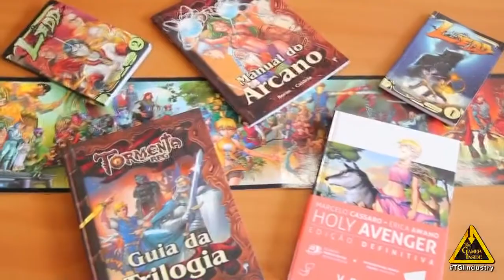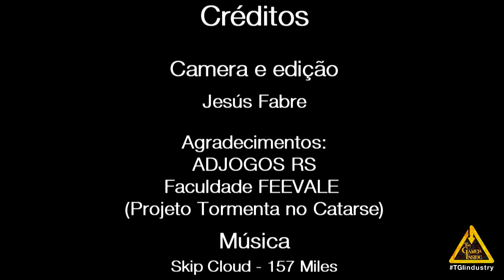Jambô Editora + Univ. Feevale apresentam: Tormenta: O Desafio dos Deuses - DGEX 2013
Falei com o Willian Mainardi Fardin sobre o jogo Tormenta: O desafio dos Deuses, baseado no popular RPG brasileiro.

Tormenta é um mundo de RPG nascido em 1999 nas páginas da revista Dragão Brasil. Foi palco de grandes sagas em quadrinhos e romances, como Holy Avenger, O Inimigo do Mundo e Ledd. Tem dezenas de livros publicados, milhares de páginas desbravando seusreinos de heróis, monstros e deuses. E agora, decola para seu próprio jogo eletrônico!

O Desafio dos Deuses é um game de espada e magia. Uma aventura onde você vai enfrentar algumas das maiores ameaças de Arton e conhecer alguns de seus maiores heróis. É um jogo de combate — também conhecido como beat'em up ou hack n' slash. Inspira-se em clássicos como Shadow Over Mystara e Golden Axe.

Desenvolvido pelo Laboratório de Jogos Digitais da universidade Feevale em parceria com a Jambô Editora, O Desafio dos Deuses conta com uma equipe de nível épico para forjar esta obra. Mas aventureiros não agem sozinhos: eles atuam em equipe. Por isso, os heróis de Arton contam com sua ajuda. Traga sua espada ou suas magias. Arton precisa de você!

A Primeira edição da DGEX - Digital Game Expo foi celebrada de 22 a 24 de outubro das 14 às 21 horas na FNAC.

A emoção dos games não conhece limites, inclusive quanto aos seus números de mercado. Um crescimento acelerado e consistente, hoje visto em raros segmentos.

A DGEX coloca em contato direto o público dos games e as mais diversas empresas que trabalham direta ou indiretamente com o setor. O evento conta também com todo o conhecimento e experiência da Fenac em sua organização e estruturação. Em um ambiente descontraído, pensado para criar uma experiência que une informação e entretenimento.